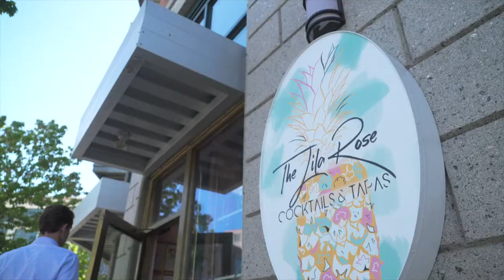Taco Daddy - Stamford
Stamford is becoming a hip, fun, energetic city that is filled with people looking for the next best food photo op. When deciding where to go for my son’s birthday dinner, he immediately shouted out “Taco Daddy!”, a restaurant in Harbor Point, Instagram famous for their extravagant take on tacos and more. Their bar is fully stocked with every drink you can imagine, with nightly specials clearing the way for the fantastic food we enjoyed. Taco Daddy can get crowded, so definitely make sure you get there early as there are no reservations at this indoor-outdoor restaurant. When you walk past the restaurant, the glowing red “Taco Daddy” sign welcomes you, and we sat at a beautiful table outside next to ivy-covered fences with Cardi B playing over the speakers. When you get to Taco Daddy, you have to try at least two of their signature drinks, and you can even ask for something made special based on what you like in your drinks